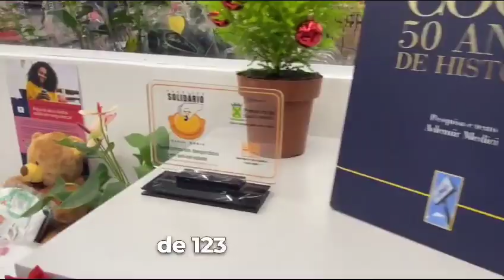Coop recebe primeira Loja Solidária de Santo André fora de shopping centers